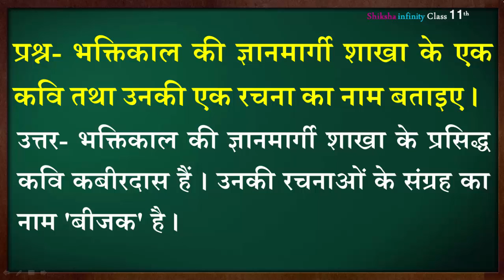भक्तिकाल की ज्ञानमार्गी शाखा के एक कवि तथा उनकी एक रचना का नाम बताइए । Class 11th Important Question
भक्ति काल के दो कवि तथा उनके एक एक रचना का नाम लिखिए,ज्ञानमार्गी शाखा के कवि और उनकी रचनाएँ,भक्ति काल के ज्ञानमार्गी शाखा के प्रमुख कवि कौन है?,भक्तिकाल के प्रमुख कवि के नाम और रचना,भक्तिकाल के दो कवियों एवं उनकी रचनाओं के नाम लिखिए,ज्ञानमार्गी शाखा के प्रतिनिधि कवि,राम भक्ति शाखा के दो प्रमुख कवि और उनकी रचनाएं,ज्ञानाश्रयी शाखा के प्रमुख रचनाकार एवं उनकी रचनाएं,भक्ति काल के प्रमुख कवि और उनकी रचनाएं,भक्ति काल के दो प्रमुख कवि और उनकी रचनाएं,भक्तिकाल की ज्ञानाश्रयी शाखा